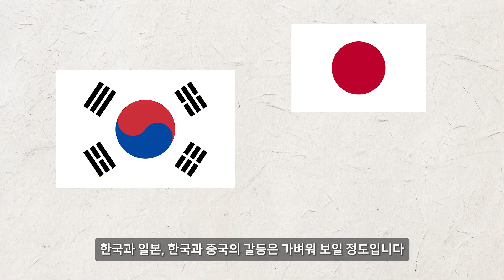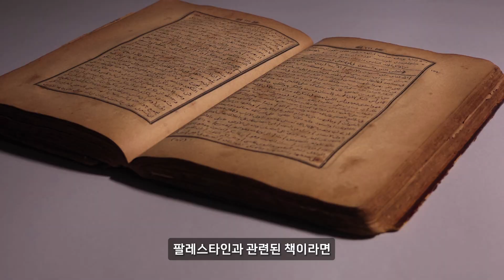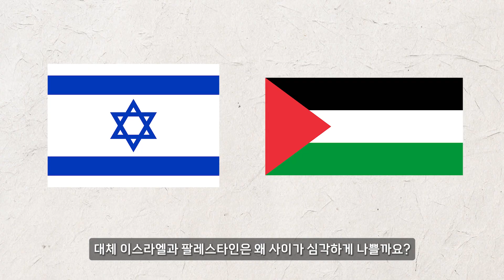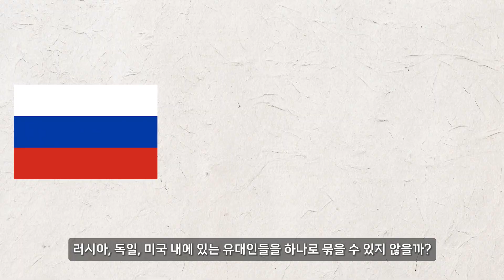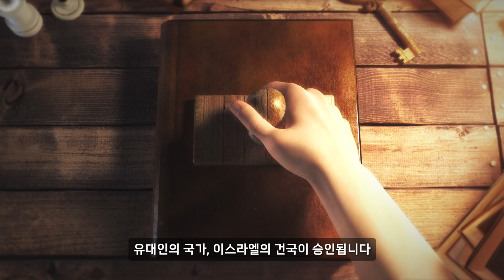이스라엘이 팔레스타인을 싫어하는 진짜 이유 / 중동 전쟁과 이스라엘, 팔레스타인의 역사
이스라엘은 왜 팔레스타인을 싫어할까요? 같은 중동 국가 아닌가요?
이스라엘과 팔레스타인의 관계가 험악한 이유, 이스라엘 역사도 알아볼까요?
대체 어떤 나라가 이스라엘 팔레스타인 문제를 키웠을까요?

[ 추천 영상 ]

자료 출처 및 저자

1:04 ~ 1:12

출처 : 나무위키

1:19 ~ 1:23

출처 : originally posted to Flickr as Settlers and Soldiers attacking demonstrators in Iraq Burin
저자 : ISM Palestine
라이선스 : CC-BY-SA-2.0

1:27 ~ 1:34

출처 : Bil'in , Jan 2011 *'Undercover Israeli combatants threw stones at IDF soldiers in West Bank'
저자 : Israel Defense Forces
라이선스 : CC-BY-2.0

1:38 ~ 1:43

출처 : Own work
저자 : Raya Sharbain
Sheikh_Jarrah_in_Amman,_Jordan_(9_May_2021)_45.jpg
라이선스 : CC-BY-SA-4.0

3:46 ~ 3:52

출처 : Own work
저자 : AbdurRahman AbdulMoneim
라이선스 : CC-BY-SA-4.0

4:27 ~ 4:38

출처 : Own work References: The sources that back up the maps are as follows: [1] Pavet de Courteille, Abel (1876). État présent de l'empire ottoman (in French). J. Dumaine. pp. 91–96. (for Yemen) [2] for Tripolitania [3] for Bosnia [4] for eastern Rumelia [5] (Rest of Ottoman subdivisions, taken from the United States Library of Congress's Geography & Map Division, digital ID g7431f.ct002181)
저자 : AbdurRahman AbdulMoneim
라이선스 : CC-BY-SA-4.0

8:06 ~ 8:11

라이선스 : CC-BY-SA-3.0